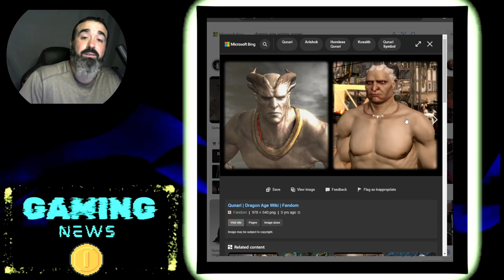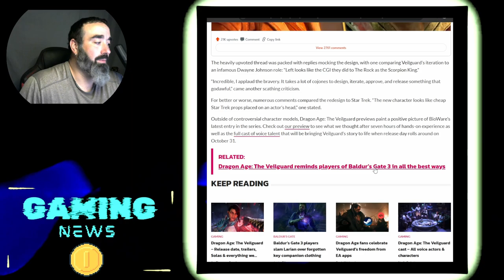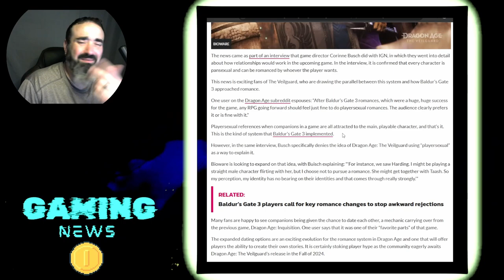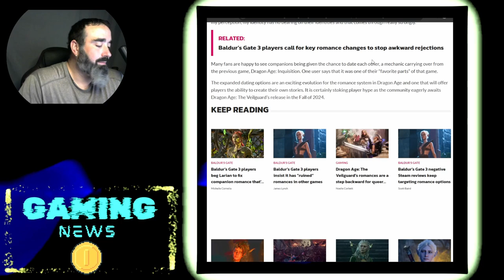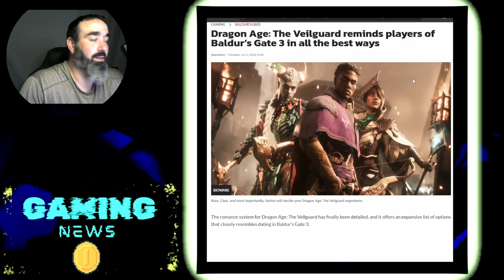Dragon Age Veilguard Character Creation Drama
I just saw the picture of the Qunari character creation in Veilguard on X today and it got a laugh out of me. I did see that there are other aspects of the creation options that are also not really wanted by the players. Mayber I'll touch on that in a later episode, or just on Rumble. I hope that the player get a good game and aren't too disappointed come oct. 31st. Let me know if you are excited for Dragon Age Veilguard down below.